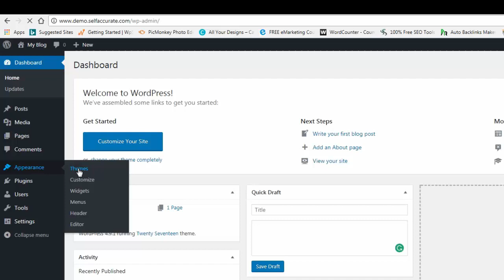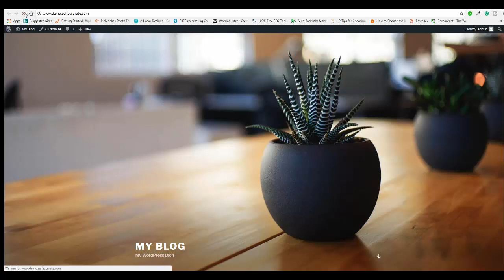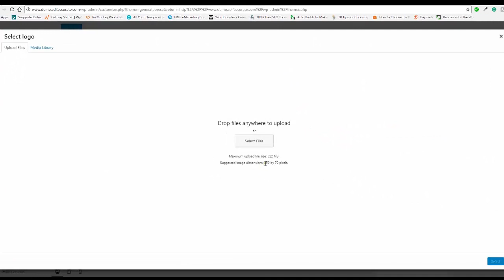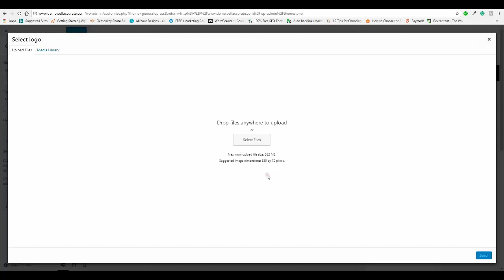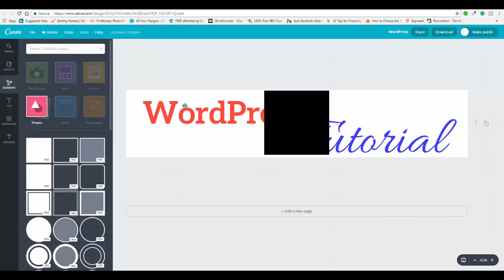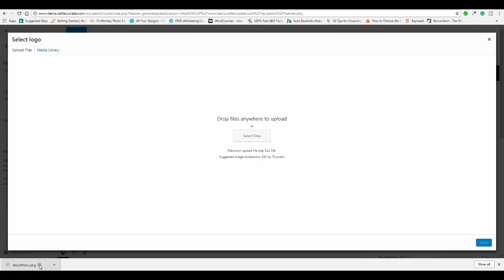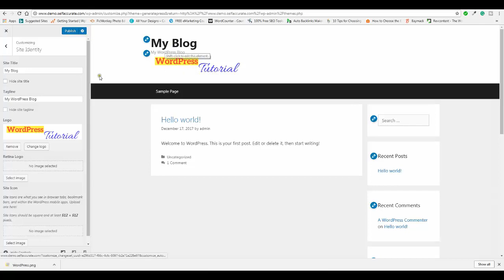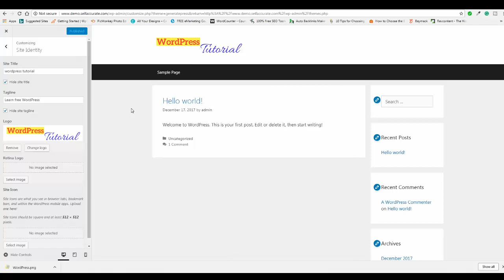How to make WordPress website step by step in Hindi PART-5 II वर्डप्रेस वेबसाईट कैसे बनाये ?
Dosto is video me mene apako wordpress website kese bana sakate hai is bare me bataya hai.

agar ap bhi wordpress website banana chahate hai to is video tutorial ko jarur dekhe or ap bhi apani website jarur banaye.

asha rakhata hu ki ye video apko pasand aya hoga.

dhanyavad.

Self Accurate